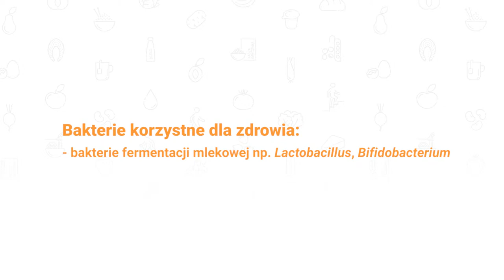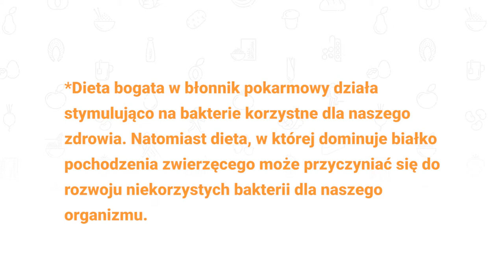Znaczenie mikroflory jelitowej dla zdrowia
Dzięki zespołowi mikroorganizmów (mikrobiomowi), głównie bakteriom zasiedlającym jelito, możliwe jest prawidłowe funkcjonowanie całego organizmu. Prawidłowa mikroflora jelitowa pełni bardzo ważną rolę w zachowaniu homeostazy organizmu a niektóre gatunki bakterii wykazują nawet działanie ochronne, zapobiegając namnażaniu się drobnoustrojów mogących wywoływać liczne choroby.